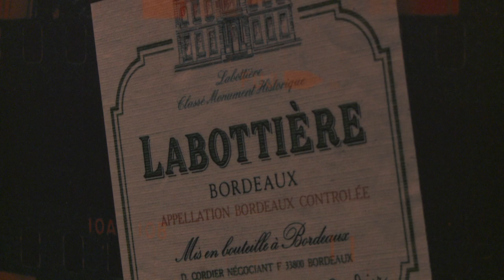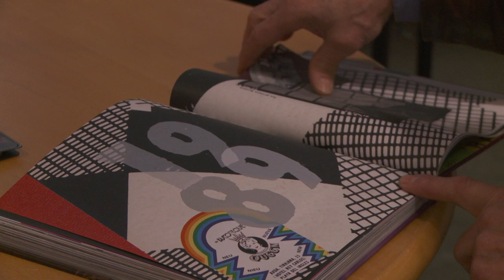80-luku Sari Poijärven valokuvin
Sari Poijärven 80-lukua kuvaava valokuvanäyttely on näytillä Joensuun taidemuseossa. Taiteilija itse toivoo, että näyttely piirtäisi monipuolisemman kuvan 80-luvusta, kuin mitä nykyään ajatellaan.